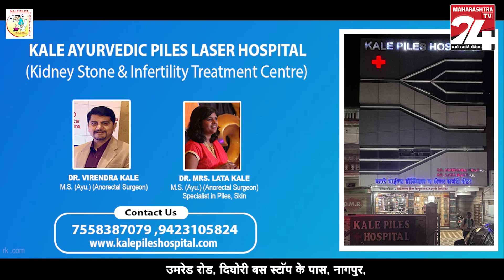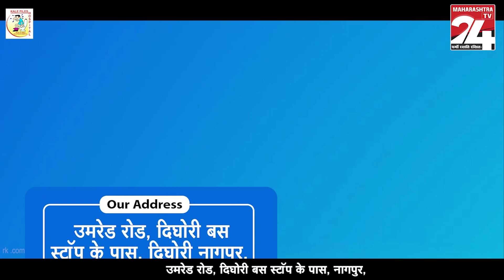DESH VIDESH TOP 20 HEADLINES || 19 JAN 2024